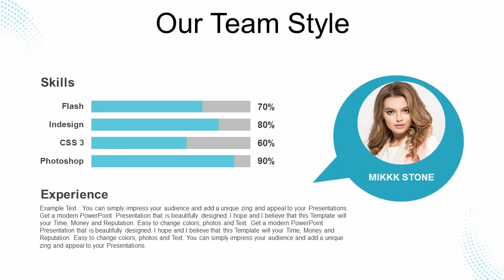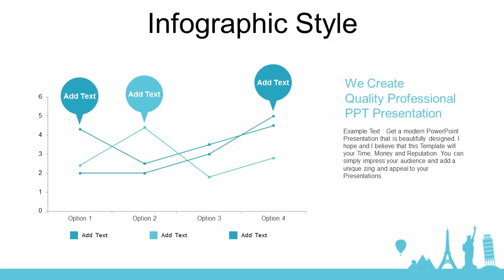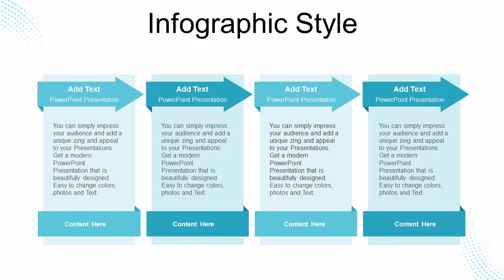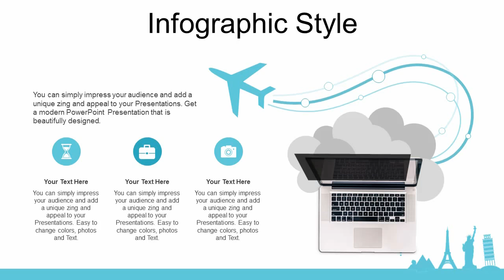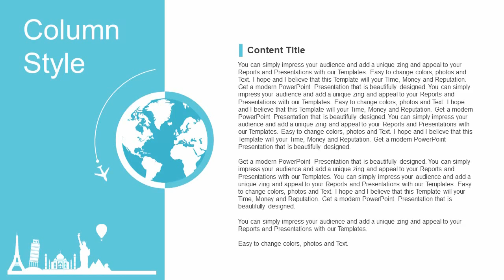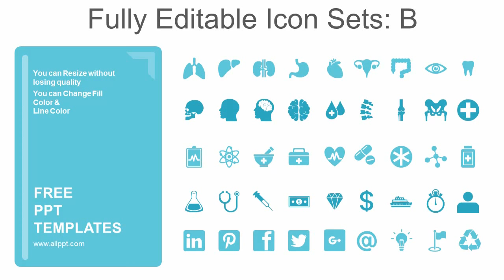World Travel Concept PowerPoint Templates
World Travel Concept PowerPoint Templates are a world travel concept as an illustration. Blue Sky Colors can give you a sense of cleanliness and trust.

Features: World Travel Concept PowerPoint Templates
Fully and easily editable (shape color, size, and text)
This template has a color theme and will automatically apply color when copied and pasted
It includes a customizable icon family with 135 different icons(Fully editable)
Drag and drop image placeholder
Easy editable data-driven charts (Editable via Excel)
Vector graphics 100% fully editable